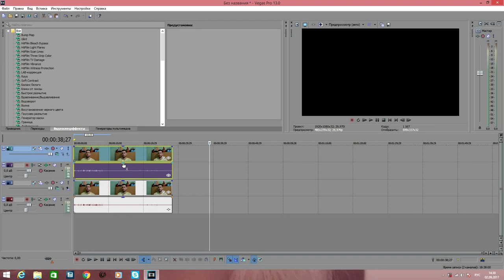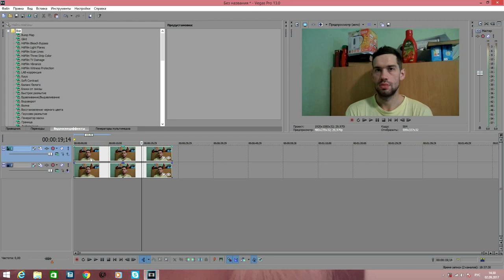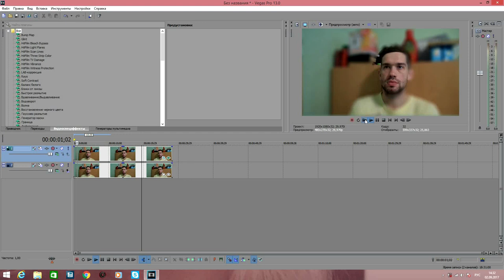Видеоурок sony vegas фокус+привет Артур Габран